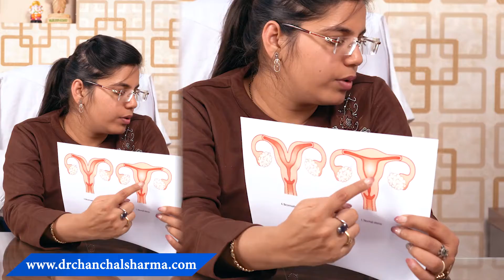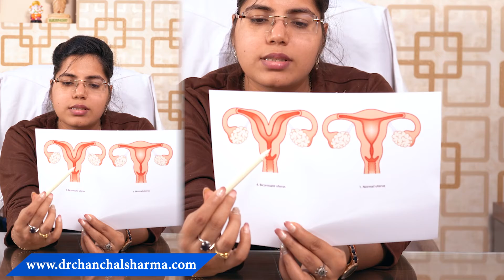BICORNUATE UTERUS (बाइकॉर्नुएट यूटेरस) क्या होता है और क्या इसमें Pregnancy संभव हो सकती है ?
इस वीडियो में आप जानेंगे What Is a Bicornuate Uterus and How Does It Affect Fertility?

बाइकॉर्नुएट यूट्रस बच्चेदानी की जन्मजात एक प्रकार की विकृति है। अर्थात कुछ महिलाओं में बर्थ से ही गर्भाशय का आकार सामान्य होने की वजह विलक्षण (abnormal) होता है। जब किसी महिला का गर्भाशय दिल के आकार (heart shape) जैसा होता है तो उसे BICORNUATE UTERUS के नाम से जानते है।  आंकड़ो की बात करें तो लगभग 3 प्रतिशत महिलाओं को बच्चेदानी के आकार में दिक्कतों का सामना करना पड़ता है। 100 में से 3 ऐसी महिलाएं होती  है जिनमें गर्भशाय का आकार असामान्य होता…